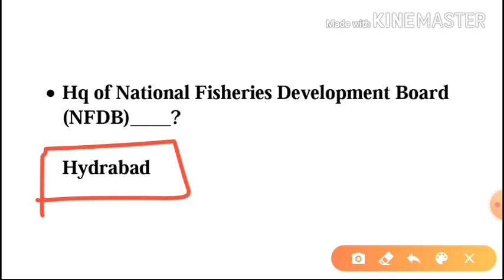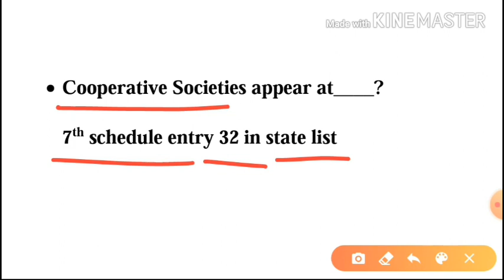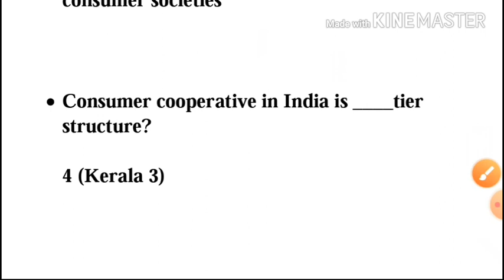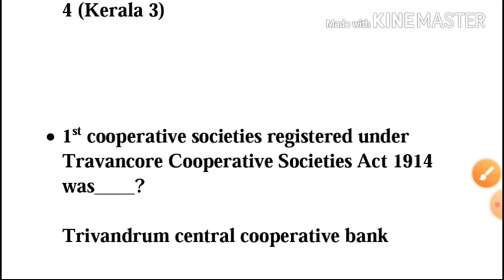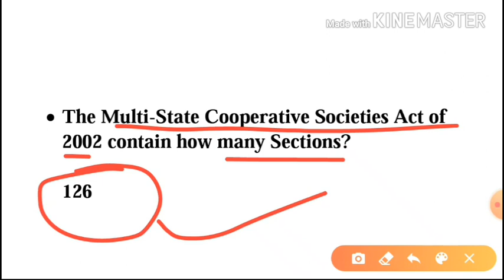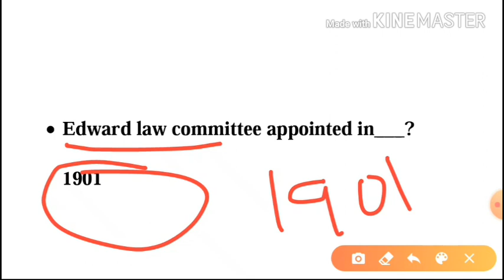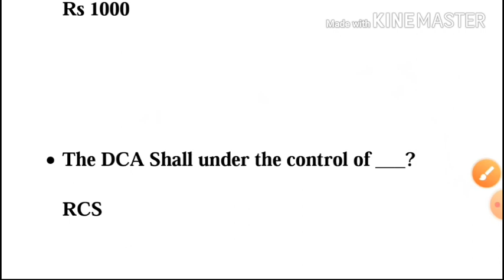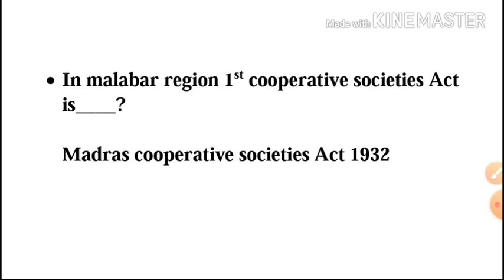🔥JCI EXPECTED QUESTIONS PART 16👍